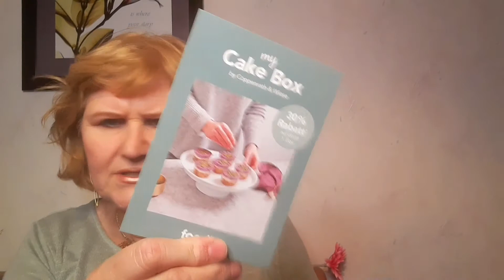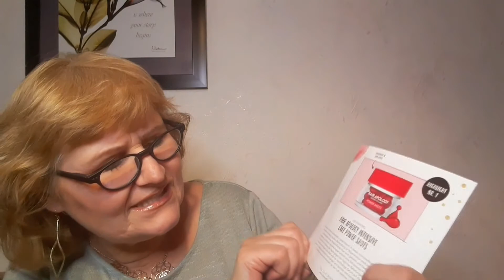April 2021"PINK Box". Bin echt überrascht.